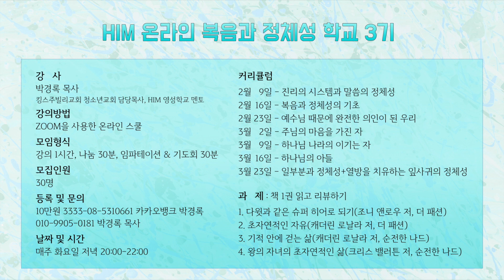HIM 온라인 복음과 정체성 학교 3기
강사: 박경록 목사
- 킹스주빌리교회 청소년교회 담당목사, HIM 영성학교 멘토

강의 방법
- ZOOM을 사용한 온라인 스쿨

모임 형식
- 강의 1시간, 나눔 30분, 임파테이션 & 기도회 30분

날짜, 시간:
- 매주 화요일 저녁 20:00~22:00
2/9, 2/16, 2/23, 3/2, 3/9, 3/16, 3/23 총 7세션

모집인원
- 30명

회비
- 1인당 10만원

강의 일정
1)진리의 시스템과 말씀의 정체성(2/9)
2)복음과 정체성의 기초(2/16)
3)예수님 때문에 완전한 의인이 된 우리(2/23)
4)주님의 마음을 가진 자(3/2)
5)하나님 나라의 이기는 자(3/9)
6)하나님의 아들(3/16)
7)일부분과 정체성 + 열방을 치유하는 잎사귀의 정체성(3/23)

과제 : 책 1권 읽고 리뷰하기
1)다윗과 같은 슈퍼 히어로 되기(조니 앤로우 저, 더 패션)
2)초자연적인 자유(캐더린 로날라 저, 더 패션)
3)기적 안에 걷는 삶(캐더린 로날라 저, 순전한 나드)
4)왕의 자녀의 초자연적인 삶(크리스 밸러튼 저, 순전한 나드)